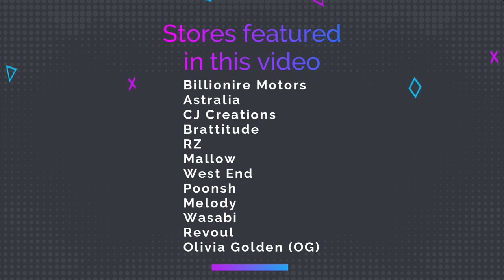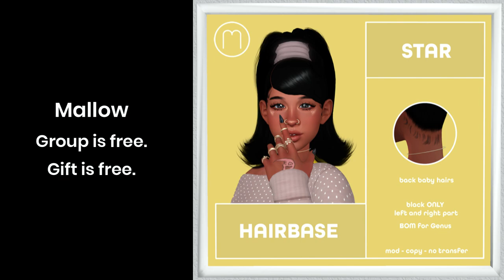February Freebies Part III (Offer Ended)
February Freebies Part III
Billionaire Motors
Astralia
Gift is at Cupid, Inc. Event
Group URI (free): secondlife:///app/group/bed3ae5f-b2aa-f702-d02f-a23d91380552/about
CJ Creations
Group URI: secondlife:///app/group/ca5bf0b8-23ff-047d-83fd-81f33c4a1922/about
RZ
Group URI (free): secondlife:///app/group/3637d3a3-77fd-0a3e-d70a-8f03aa1958e7/about
Mallow
Group URI (free): secondlife:///app/group/ee3c7c90-dd48-6c75-fcbc-d84487f114ff/about
West End
Group URI (free): secondlife:///app/group/655c19e5-6dcb-030f-89f7-30d18ad65f2b/about
Poonsh
Group URI (free): secondlife:///app/group/58f9134b-9ba6-bd91-99dd-779dda7594f4/about
Melody
Group URI (free): secondlife:///app/group/15b6d263-9bfa-112d-a614-00e74f745010/about
Wasabi
No Group Needed
Revoul (Group is no longer free. TY Laura Doxtater)
Group URI (350L): secondlife:///app/group/43ab67d9-d522-f51c-9841-199d9cc883e4/about
Olivia Golden
Group URI (free): secondlife:///app/group/2f60c079-e147-1f4d-765d-cc614041c509/about